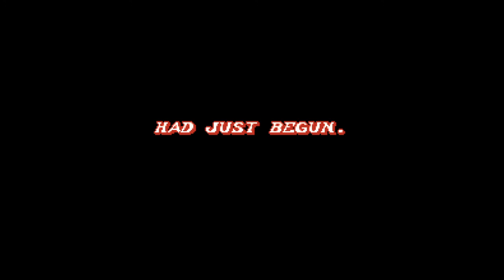Fight'N Rage_20200925083545